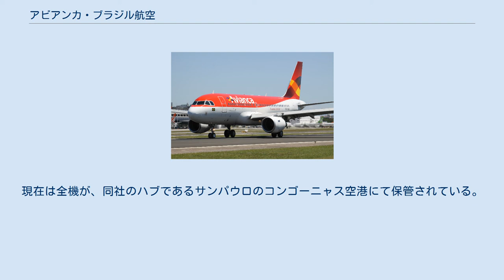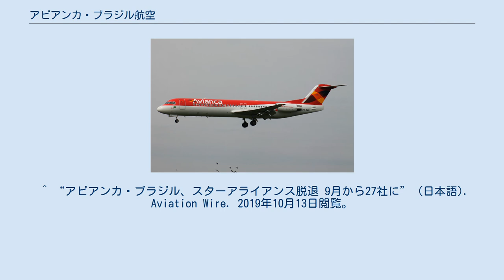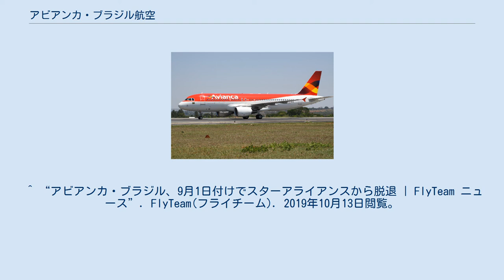アビアンカ・ブラジル航空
アビアンカ・ブラジル航空（英語: OceanAir Linhas Aéreas S.A. – Avianca Brasil）は、サンパウロに本社を置くブラジル第4位の航空会社。
アビアンカ航空の子会社である。
 2019年6月24日以降は事実上の運航停止となっているものの、破産が正式に報告されたわけでわない。
 運航が停止となる2019年6月以前まで、同社が就航していたのは世界5ヶ国の36都市で、そのうちブラジル国内の就航都市は30都市と大部分を占めた。
 2019年6月の時点で、アビアンカ・ブラジル航空は以下の種類の機材を運航していた。
現在は全機が、同社のハブであるサンパウロのコンゴーニャス空港にて保管されている。
 2019年6月以前に保有していた機材は下記の通り。
 ^ “Avianca Brasil deve demitir cerca de 1 mil funcionários em junho” (Portuguese). G1 (2019年6月1日). Template:Cite webの呼び出しエラー：引数 accessdate は必須です。
 ^ “スターアライアンス、アビアンカ・ブラジル航空の加盟を発表” (日本語). レスポンス（Response.jp）. 2019年10月13日閲覧。
 ^ “アビアンカ・ブラジル航空がスターアライアンスに加盟”. 2019年10月13日閲覧。
 ^ “アビアンカ・ブラジル、破産手続きを申請 運航は継続 | FlyTeam ニュース”. FlyTeam(フライチーム). 2019年10月13日閲覧。
 ^ 編集部 (2018年12月24日). “ブラジル政府、航空会社の出資規制を暫定的に撤廃” (日本語). TRAICY（トライシー）. 2019年10月13日閲覧。
 ^ “アビアンカ・ブラジル、スターアライアンス脱退 9月から27社に” (日本語). Aviation Wire. 2019年10月13日閲覧。
 ^ “アビアンカ・ブラジル航空がスターアライアンスから脱退”. ANA. 2019年10月13日閲覧。
 ^ “アビアンカ・ブラジル、9月1日付けでスターアライアンスから脱退 | FlyTeam ニュース”. FlyTeam(フライチーム). 2019年10月13日閲覧。